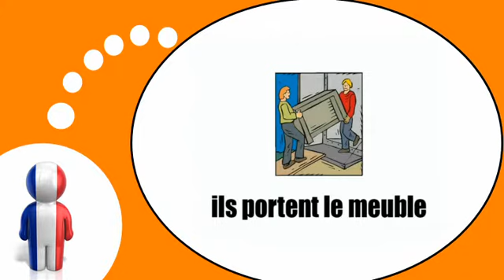Franska lektion = Att flytta från en plats till en annan